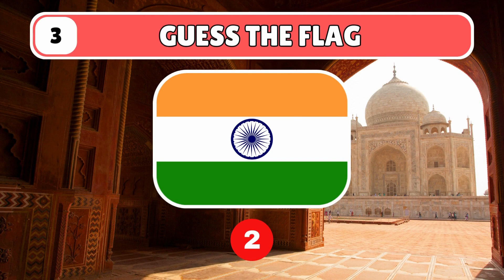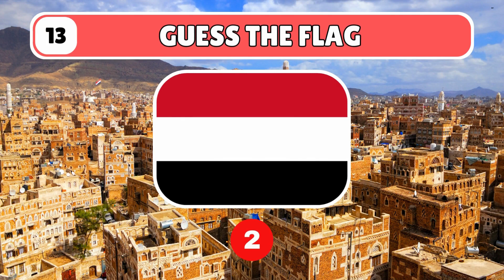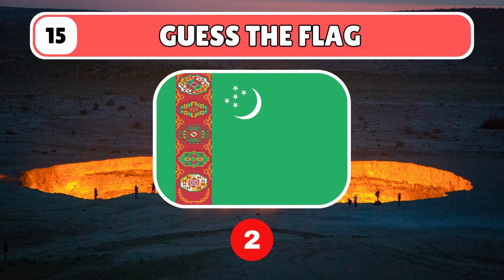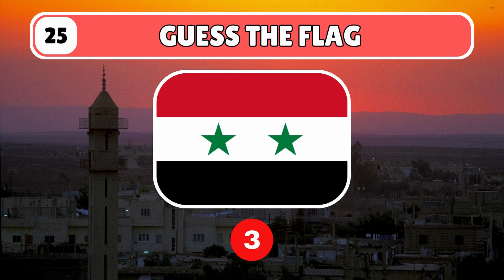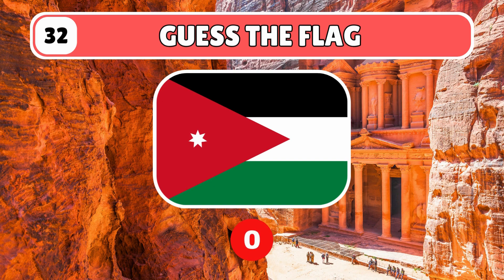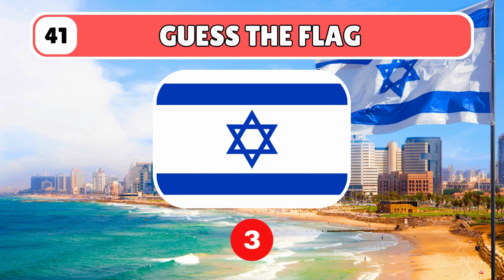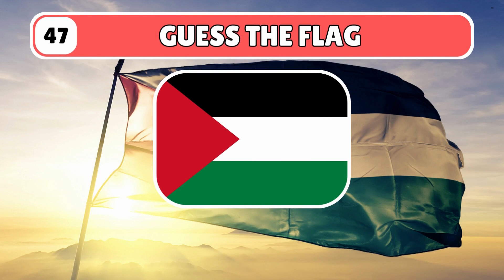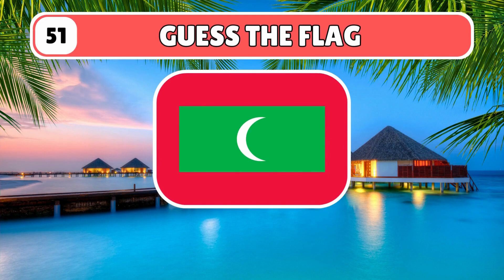GUESS ALL 51 ASIAN FLAGS | ASIAN COUNTRY LIST